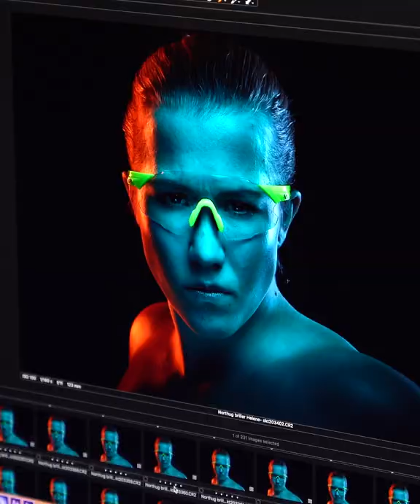Helene Fossesholm - Northug ambassador